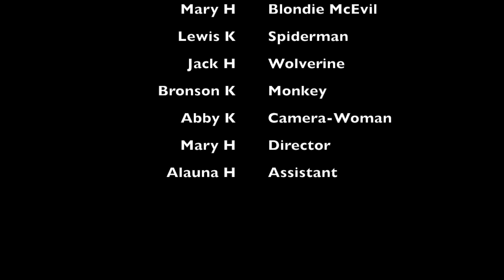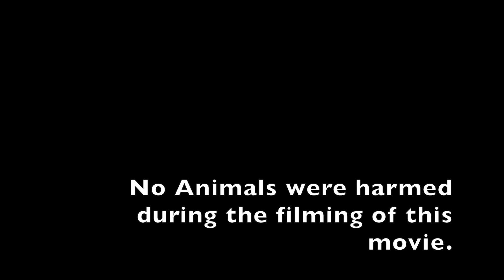Blondie McEvil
This video is about Blondie McEvil, an evil mastermind that has a villanous plot to steal valuable diamonds. Will Spiderman and Wolverine stop her? Find out!